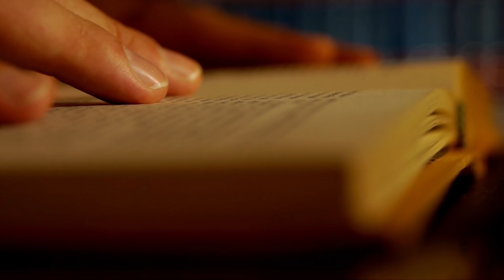LUẬT87 Hợp đồng lộc Fuho: Phân chia doanh thu 40% - 60% và bài học cho Youtuber hợp tác với Net